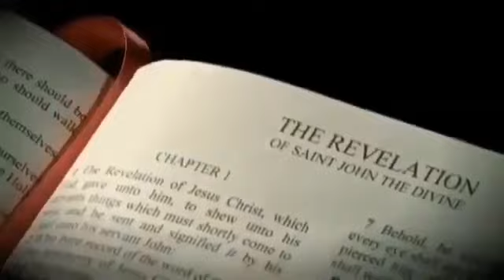Weekly Announcements: 04/16/2023 | RESTORATION CENTRE INTERNATIONAL MINISTRIES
Weekly Announcements: 04/16/2023

Sermon Title:
"How Do I Mature My Faith?"
by: Apostle Thomas E. Keys, Jr.

WE ARE:
Restoration Centre International Ministries
LOCATED AT:
3200 Schuler Drive - Bossier City, LA 71112
Theme 2023 -  "The Year of Radical Change"
Apostle Thomas E. Keys, Jr., Lead Pastor
& Co Pastor Simone H. Keys